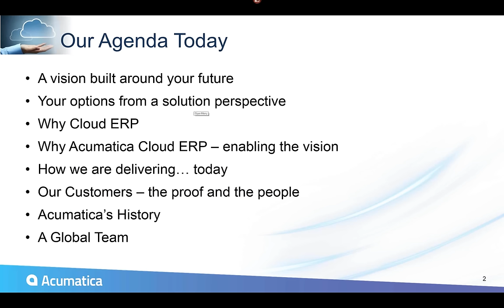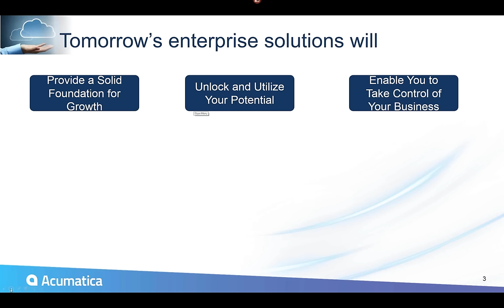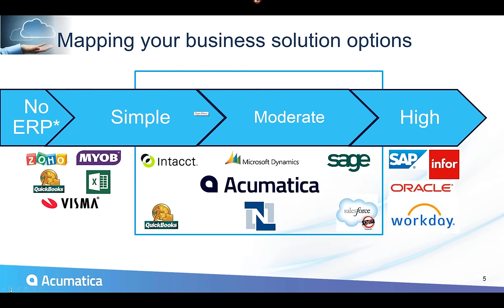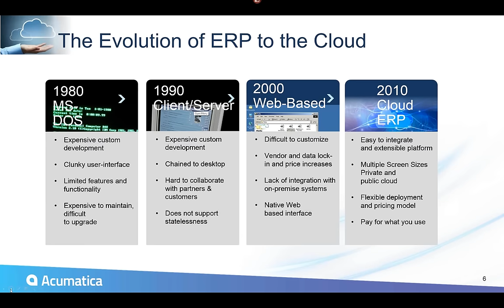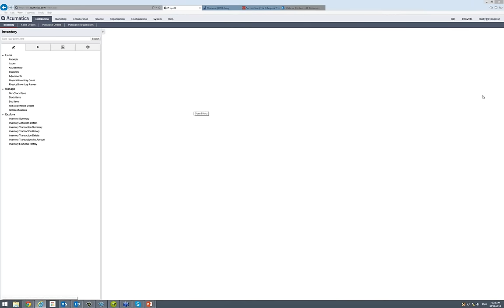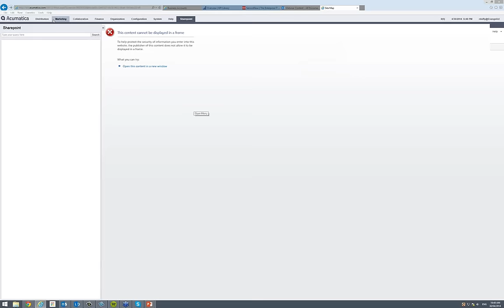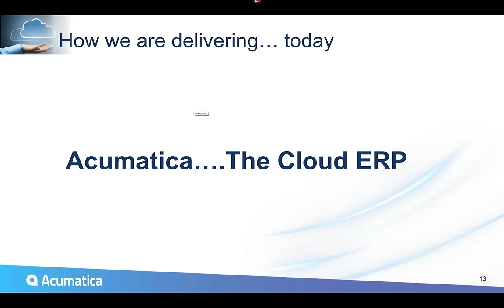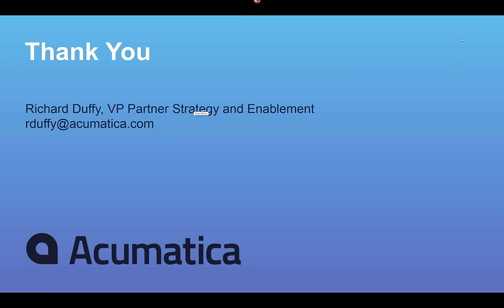An Introduction to Acumatica - The Cloud ERP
In this session, Richard Duffy, Acumatica Product Evangelist will give you an introduction to Acumatica, The Cloud ERP and talk about how Acumatica addresses the needs of businesses and helps them grow.